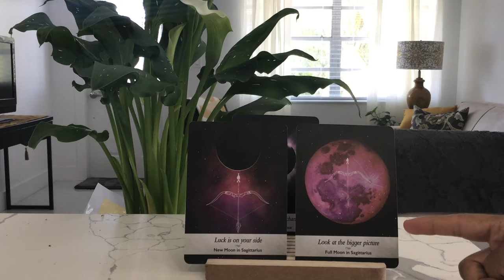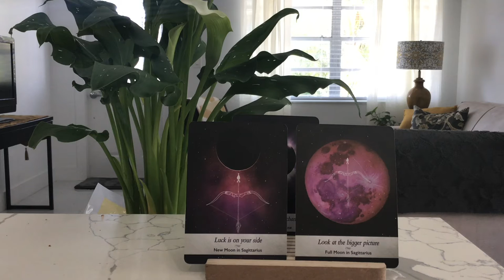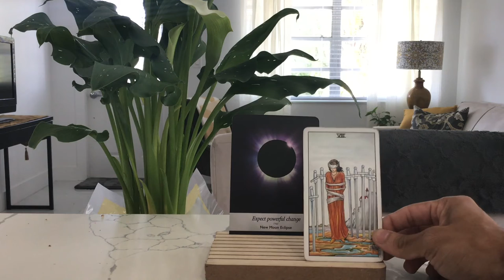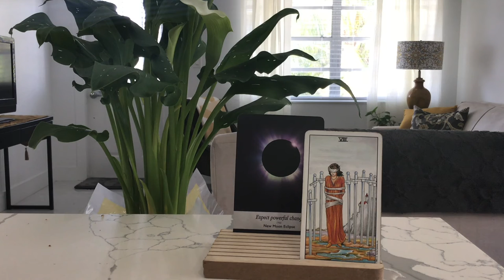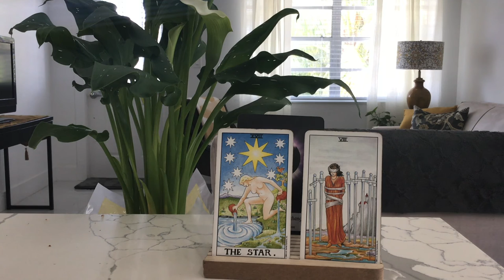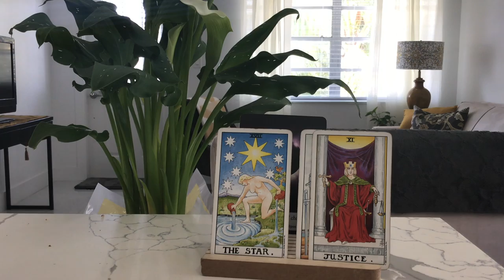A Full Moon Message - "Are you a victim or do you have personal freedom?"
Follow me to get more of my free flowing content on my Instagram. @HypeManAlvin

Link to everything you need from BOOKING A READING to monthly membership to finding your numerology report and life path number to making a DONATION, INSTAGRAM or buying a GIFT CARD for a reading.